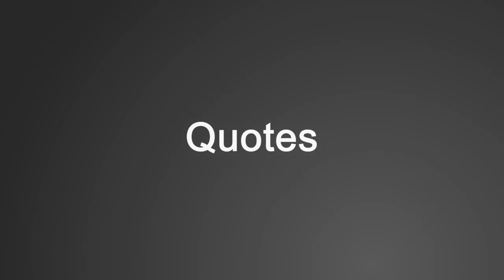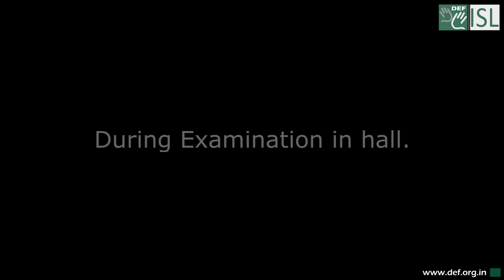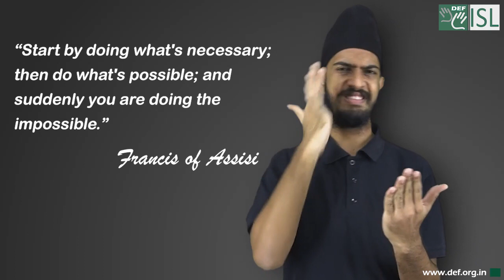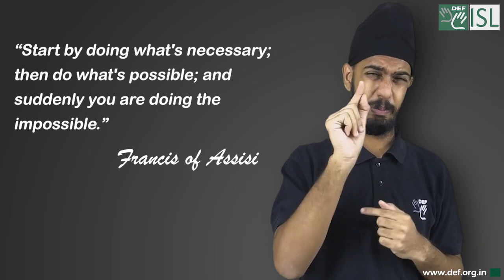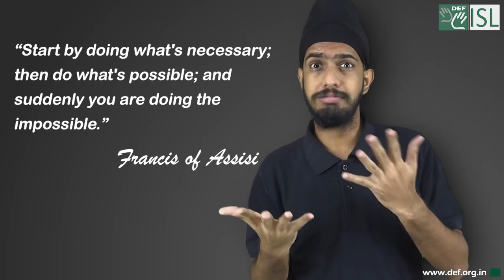Start by doing what's necessary; then do what's possible; and suddenly you are doing the impossible.